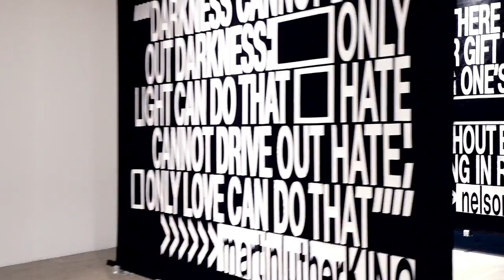Explore Installations by Virgil Abloh, Nick Knight, Naomi Campbell and More at CIFF SS19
Go behind-the-scenes at the ENLIGHTENMENT installation at CIFF (Copenhagen International Fashion Fair) SS19 in this exclusive film.

For the 2018 edition of The Copenhagen International Fashion Fair, CIFF's Creative Director, Kristian Andersen, invited founder and director of MACHINE-A Stavros Karelis to curate the CIFF Raven Projects Area. As part of SHOWstudio and MACHINE-A's long-standing collaborative relationship, SHOWstudio are proud to operate as media partners for this exciting event.